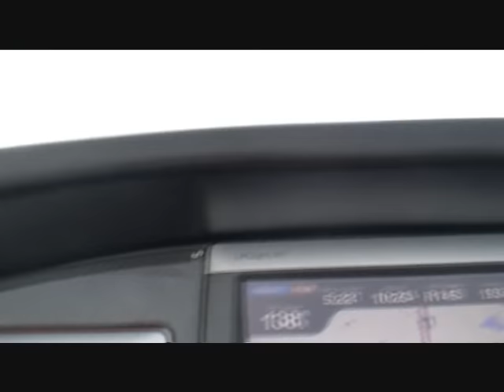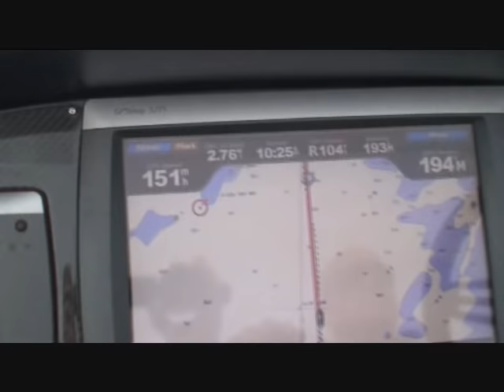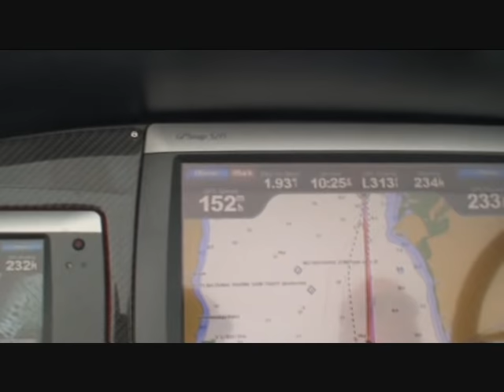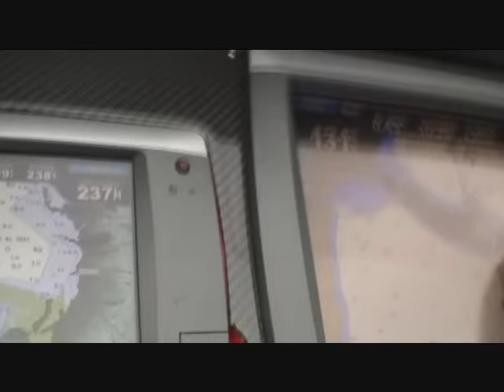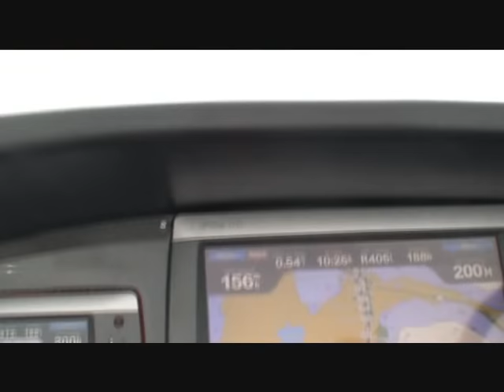MTI 48 boats cruising 156 mph in Miami Poker Run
Elling Wirum driving down with friends in a MTI 48 Boat cruising in 156 mph (top speed 170 mph) to Islamorada in Mimai Poker Run 2010.  2x1200 hp Merc.